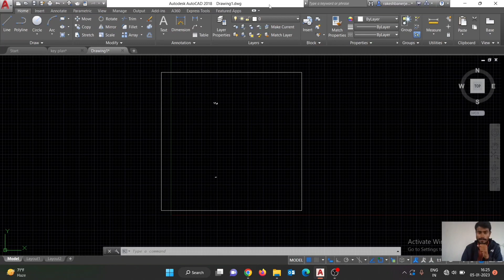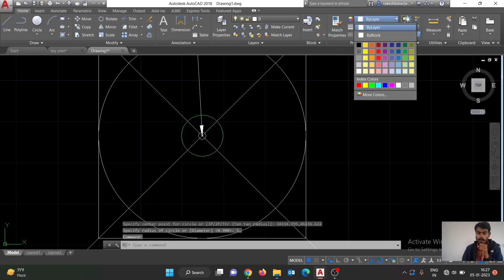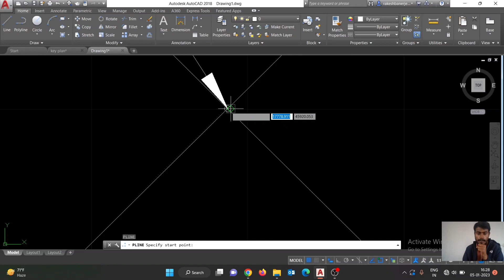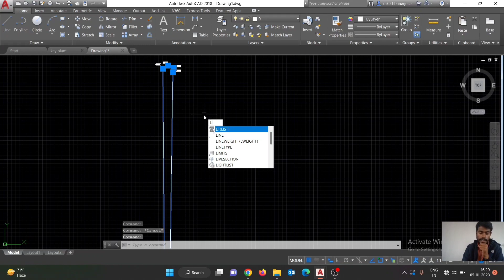How To Find Area in Autocad | coordinate se area kaise Nikale use By Autocad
coordinate se area kaise Nikale use By Autocad